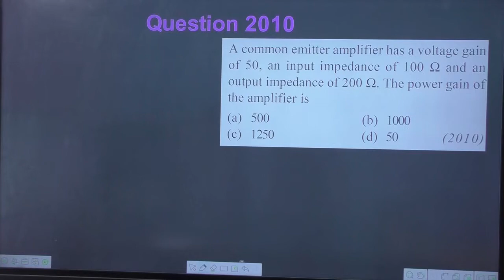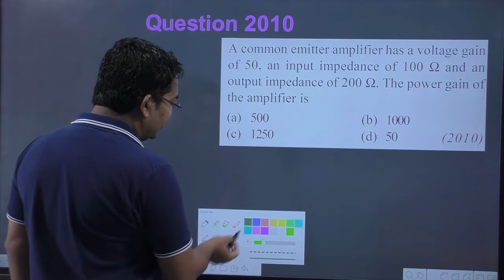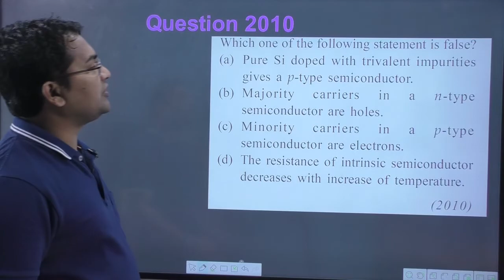A common emitter amplifier has a voltage gain of 50 an input impedance of 100 and an output